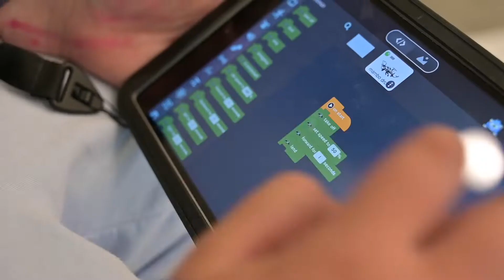CSI Open House 2022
After 2 years, Coastal Studies Institute is happy to host their annual open house for residents and vistors again. this event allows them to explore the campus and see what kind of research goes on here!